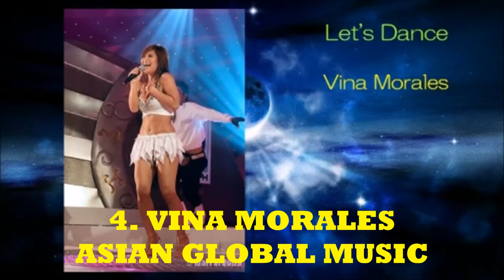10 WHISTLE Divas of the Philippines l SARAH, MORISSETTE, REGINE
Singer 2018 is the second season of Chinese television series Singer, a rebranded version of I Am a Singer that will air on Hunan Television. It is produced by Hong Tao, and its music director is Hong Kong senior musician Kubert Leung. It will be recorded in the Hunan Broadcasting System Radio and Television Center, Changsha, Hunan on December 28, 2017 and will premiere on January 12, 2018
1st round competitors
Wang Feng Angela Chang Li Xiaodong Sam Lee Tien Chong GAI Jessie J
Substitute Competitors
James Li Hua Chenyu
Challenge competitors
Juno Su
Withdrawn competitors
GAI
Asia's Pop Superstar Sarah Geronimo will be releasing her new single this Friday, January 9, 2018. We invite each and everyone of you to come to the Twitter world and tweet using the hashtag SarahGSandataLaunch. Yes, SANDATA is the new title of her song. Thank you and God bless, Popsters!
Courtesy: RTVM PTV4

Sarah Geronimo, Nadine Lustre, Morissette Amon, Lea Salonga, Toni Gonzaga and Darren Espanto with Kathryn Bernardo and Liza Soberano. Lani Misalucha Elha Nympha Jona Jed Madela Baihana Sam Shoaf

Alden Richards WHISTLE NOTES GALORE Sarah Geronimo Morissette Amon Regine Velasquez Katrina Velarde and Anna Fegi The Greatest Showman Movie episode 6 singer 2018